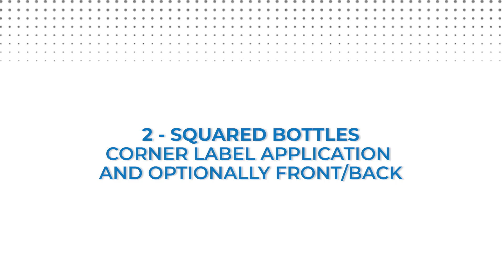Etichettatura multiformato di prodotti per hotel / Multi-format labelling for hotel products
Sistema di etichettatura customizzato  Sistema 5/2 modular, con 3 etichettatrici per confezionare fino a 5 formati di cosmetici di cortesia per hotel con varie applicazioni di etichette: fronte/retro e opzionale avvolgente su flaconi clindrici, angolo e fronte/retro su flaconi quadrangolari.

Customised labelling system System 5/2 modular, with 3 labelling machines to package up to 5 formats of hotel courtesy cosmetics with various label applications: front/back and optional wrap-around on cylindrical bottles, corner and front/back on square bottles.